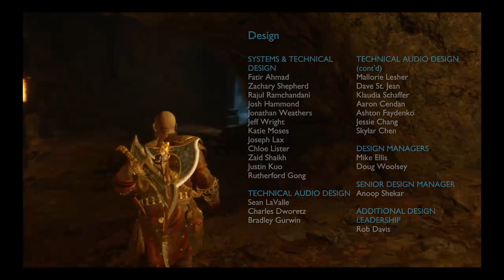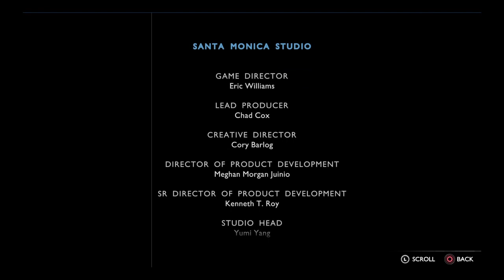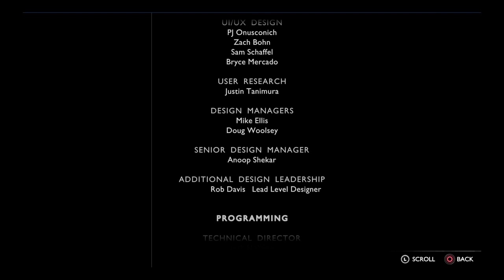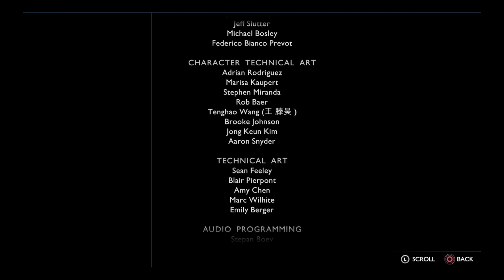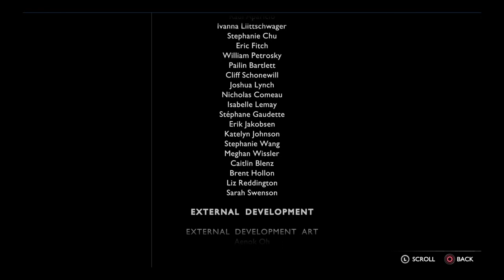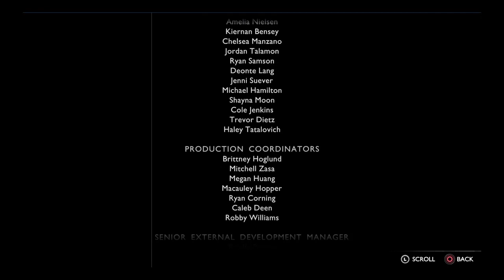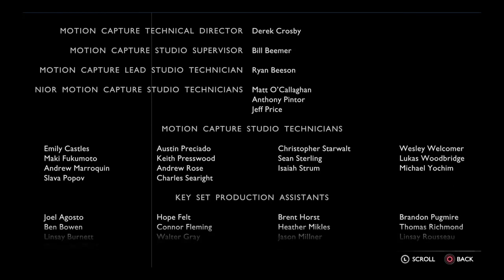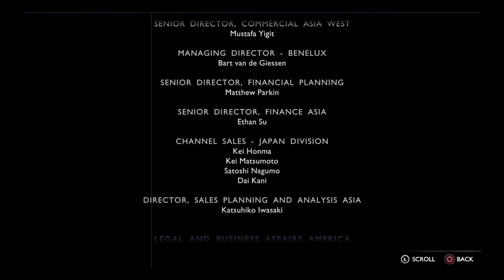GoW Ragnarök the aftermath Follows are appreciated